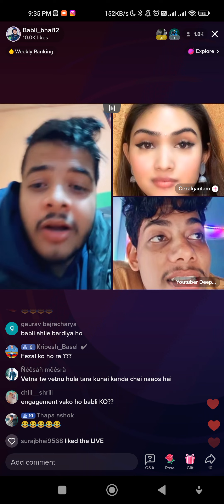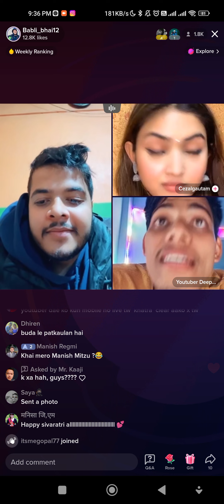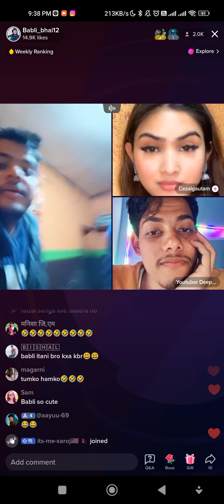Thank you for 800 subscriber ❤️ Let's make 1k guys ❤️💟